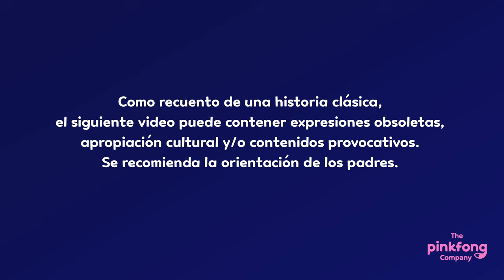Hansel y Gretel | Cuentos Clásicos Musicales | Pinkfong Cuentos Infantiles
Estás viendo “Hansel y Gretel”, un cuento clásico con canciones contado por Pinkfong.
★ Letras
♪Hansel y Gretel
perdidos en el bosque.
¿Dónde está el camino a casa?
en el bosque.
Ayúdalos a volver.

Hansel y Gretel
en el bosque.
Ayúdalos a volver.♪

Performed by Julio Monroy, Juan Esteban Acosta, Fredy Acosta, Isabella Barragán, Yacko Márquez, Natalia Gutiérrez